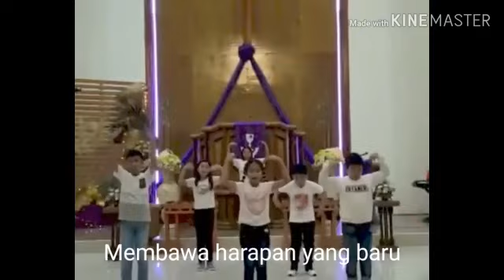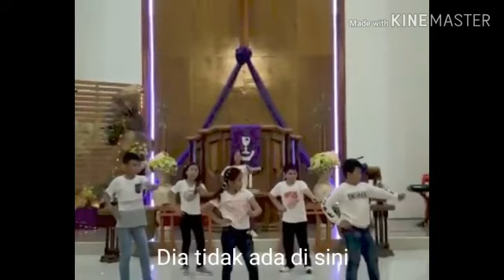Lagu & Gerak Paskah - Kebangkitan KRISTUS Membawa Harapan (Cipt. Kak Yeni)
Kebangkitan Kristus Membawa Harapan
(Luk. 24:5-6)

Mengapa kamu mencari Dia?
Yang hidup, hidup, hidup
Di antara orang mati

Reff

IA tidak ada di sini
IA telah bangkit
Ingatlah apa yang dikatakan-Nya kepada kamu

IA telah bangkit
Membawa harapan yang baru
Kristus telah bangkit